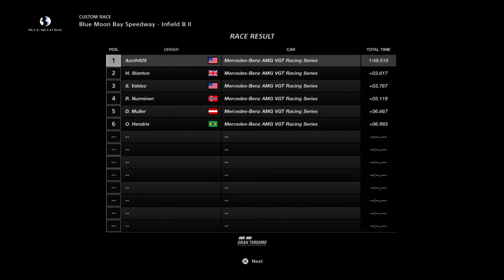Gran Turismo Sport Race1023